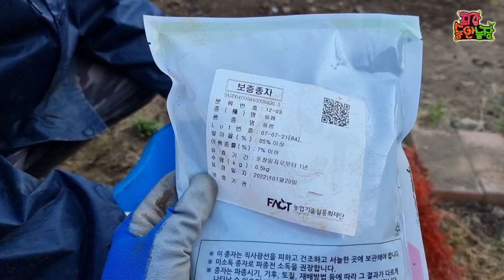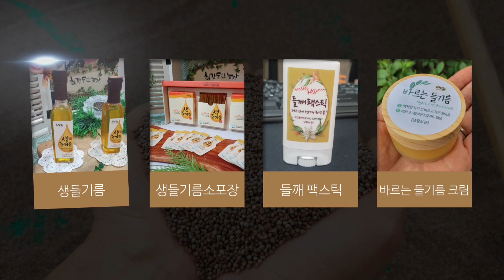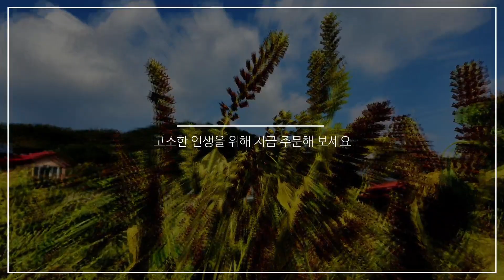가뭄 날씨에 들깨파종 확실한 방법. 이렇게 해야 다삽니다.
참깨, 들깨파종 시기인데
계속되는 가뭄에..
들깨아줌마 마음도 타들어가네요 T.T
마냥 비속식을 기다릴수가 없어..
어렵지만 물주면서 들깨 파종했습니다.
보시고 도움 되셨음 좋겠습니다.

생들기름&들깨가루&건고사리 문의는... 들깨아줌마에게 띠로링~